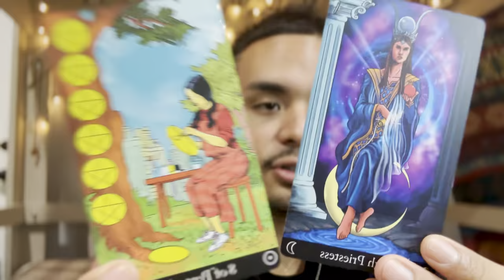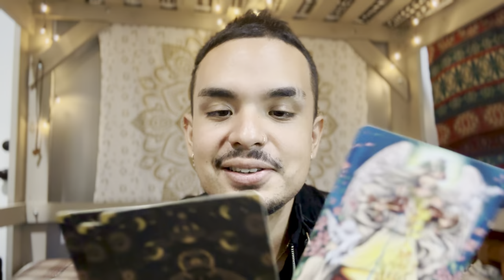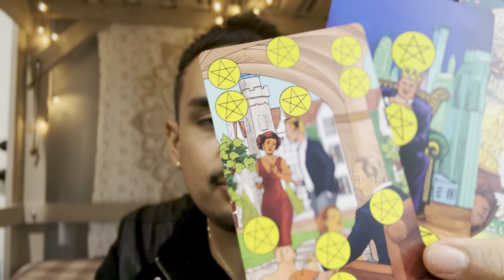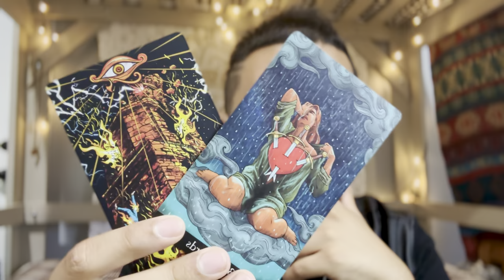Messages From The Dark Goddess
📚 Decks, Books, Spiritual Tools I recommend! A small portion of proceeds do go back to me: